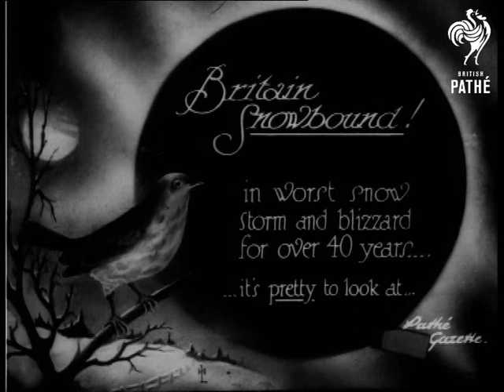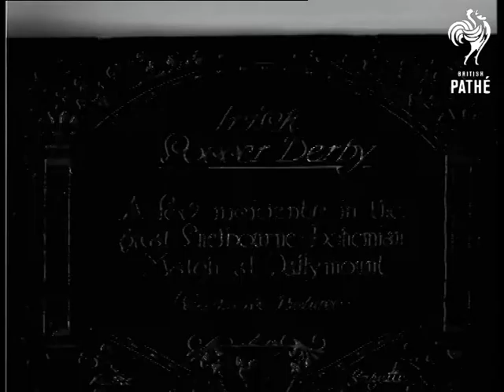Britain Snowbound (1927)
Item title reads: " Britain Snowbound. With worst snow storm and blizzard for over 40 years it's pretty to look at - some enjoyed it - some ? it."

No place name

M/S of buildings in Parliament Square, in misty snow conditions. Panning shot just to Big Ben. M/S of a stone arched bridge in a picturesque snow scene at Jesmond Dene. C/U of some young people getting snow for a snow ball fight. L/S of a snowy slope with people and children on sledges and trays.

M/S as a group of people, including a woman, use spades to dig out a car from a lane filled with over 7 ft of snow.

Note: See also *PM0710* 710.22 for additional shots of picturesque snow at Jesmond Dene or Pene.
 FILM ID:710.38